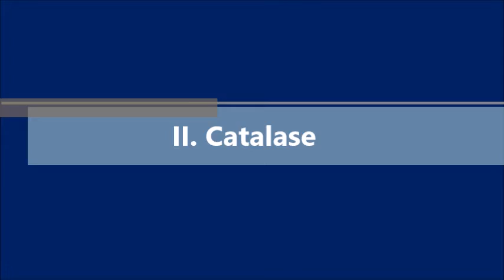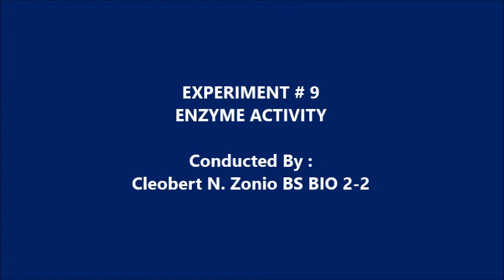ZONIO - Lab. Act #9 - Enzyme Activity